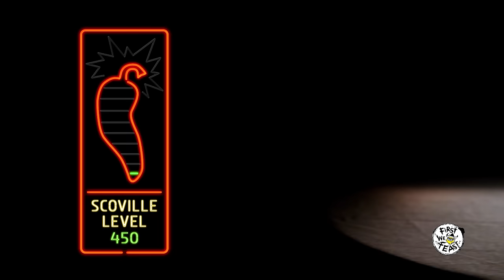Ty Burrell Fears Sudden Death While Eating Spicy Wings | Hot Ones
Ty Burrell is one of TV's most iconic dads, playing Phil Dunphy on ABC's Modern Family. Unfortunately, that in no way prepares him for the wings of death. Fearing for his life, the actor gamely navigates the Scoville obstacle course, discussing everything from fry sauce, to Karl Malone, to his Mouth Feelings podcast along the way.

Season 5
Episode 7